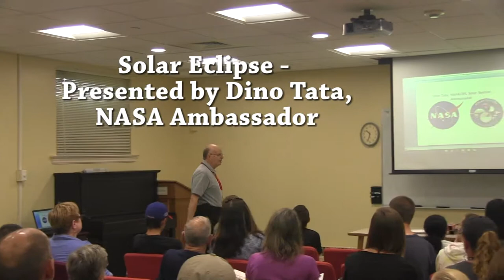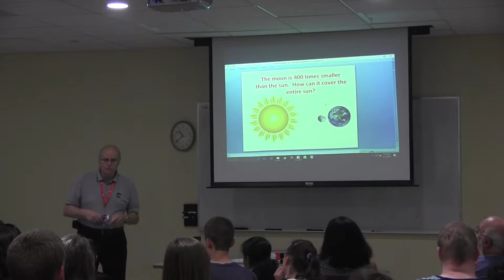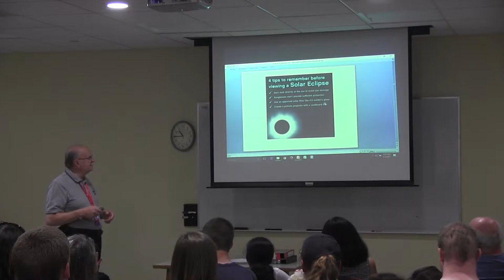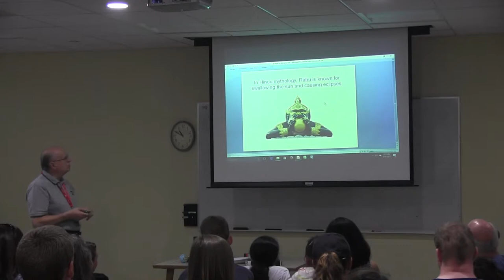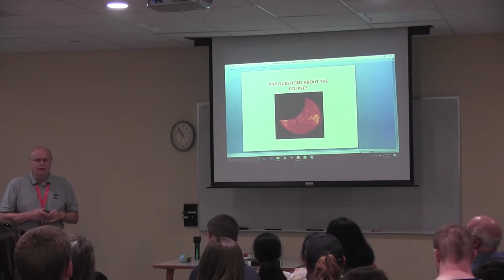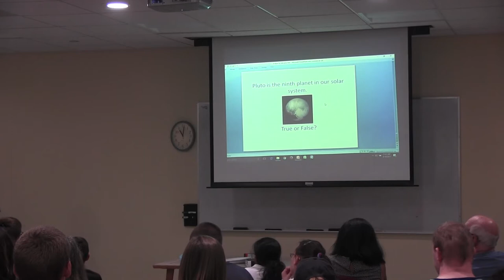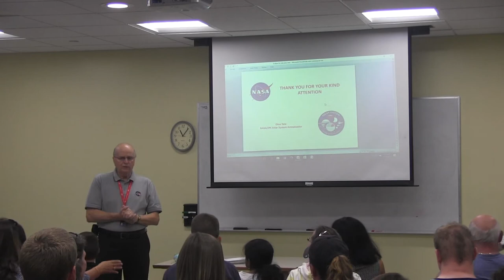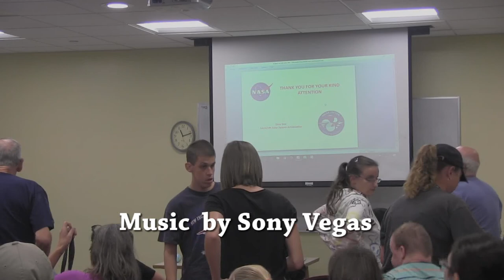Solar Eclipse Presentation at the Jacob Edwards Library - 8/18/2017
Solar Eclipse presentation by Dino Tata, at the Jacob Edwards Library - August 18, 2017.